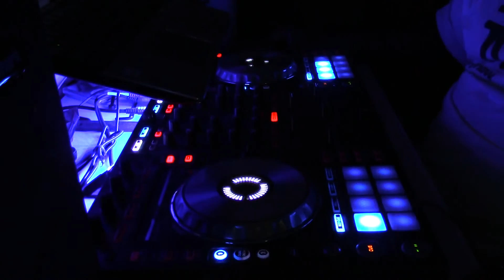TOUCH ME TEASE ME